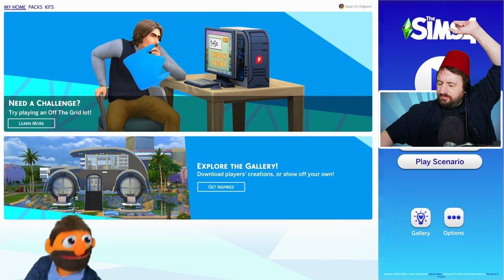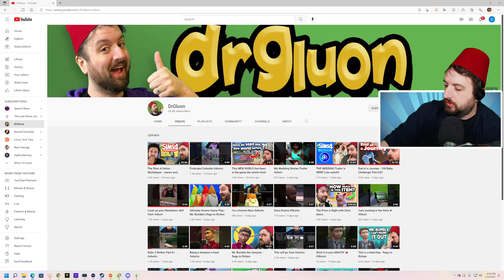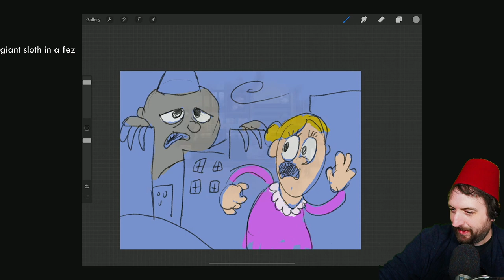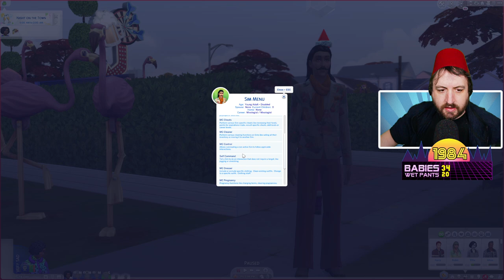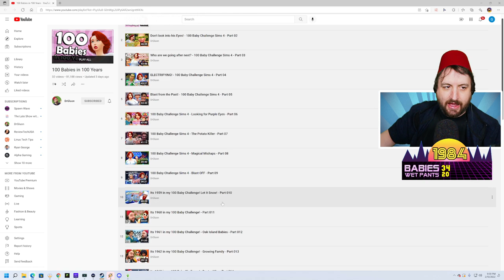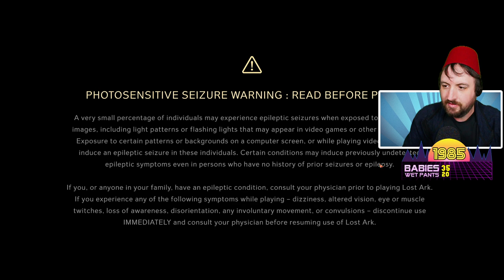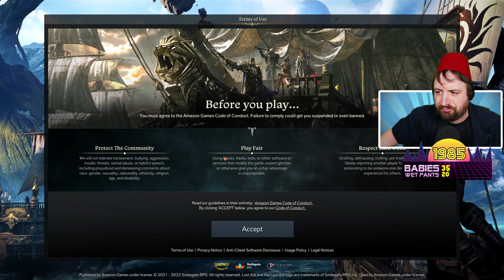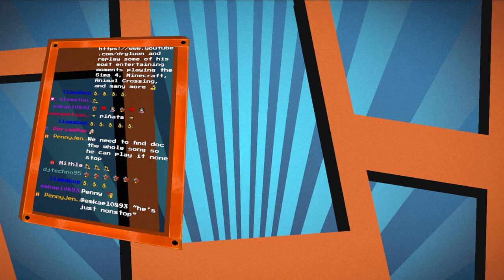Feb 10 2022 - 100 Babies! 100 Babies! 100 Babies! 100 Babies! 100 Babies! 100 Babies!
Games Played:
0:00:00 The Sims 4
5:08:49 Lost Ark